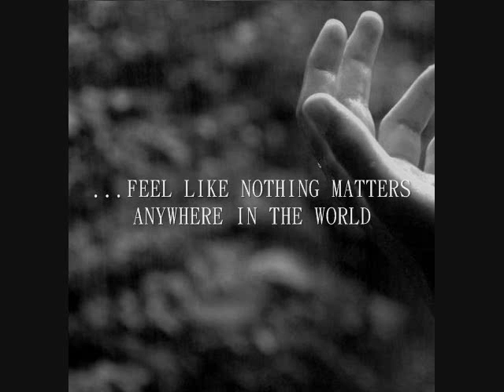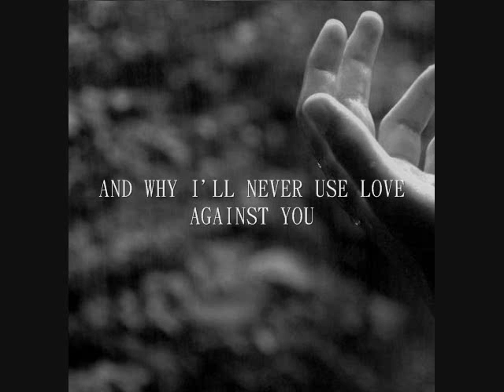TIM D - I Can Still Feel You Here [Lyric Video]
Lyric Video for TIM D track 'I Can Still Feel You Here'' from 'Let's Break The Silence: Anniversary Edition' 20 Track LP Available December 2014!